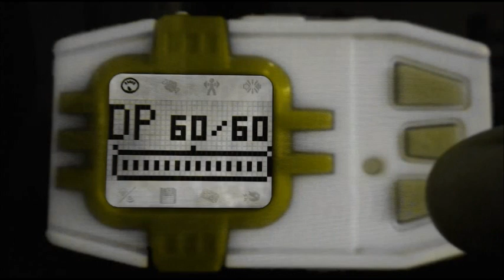Digimon Unlimited infinite DP